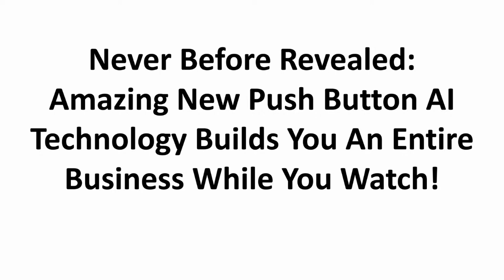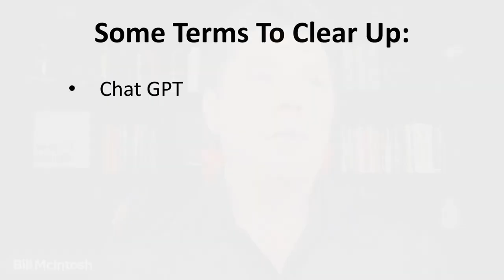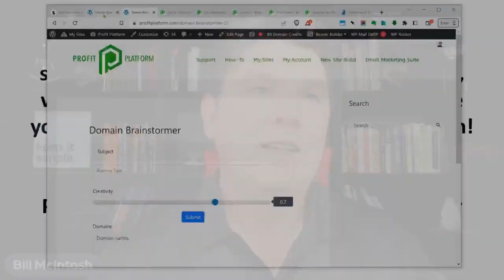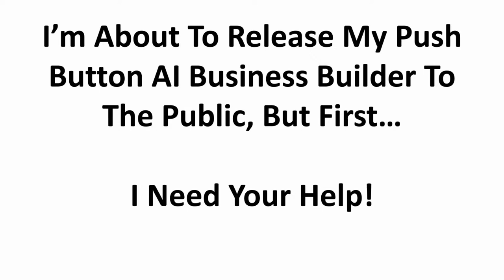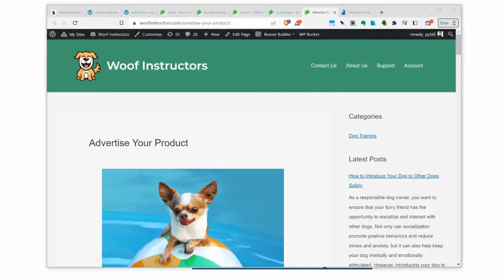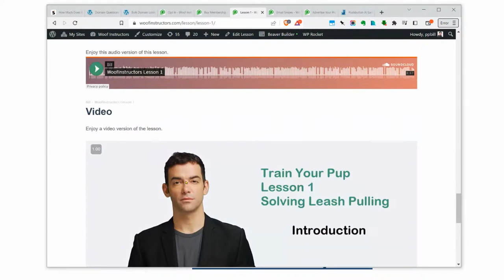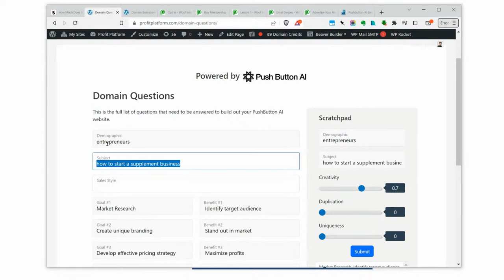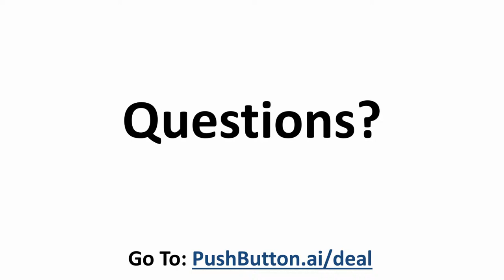Debut Release: Amazing New Push Button AI Technology Builds You An Entire Business While You Watch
Live Demo: At The Click Of The Mouse… Your New Profitable Business Comes to Life Before Your Eyes - Thanks to the power of AI!

A New Strategy: Learn why having AI do all the time consuming work of building your entire business speeds up your path to profit.

The Simple Plan: This awe inspiring technology builds sales pages, reports, courses, videos, emails, ads & just about anything else you could possibly need to get profit flowing in!

No Experience Needed! Thanks to artificial intelligence doing all the hard work for you!

Use this to launch entire businesses on the Clickbank marketplace.  All without spending hours toiling away on ChatGPT or other AI content tools.  It's all done for you!

Have the AI build an entire digital business while you watch.

This is perfect for building information products and launching your info product business (or just about any kind of business!)